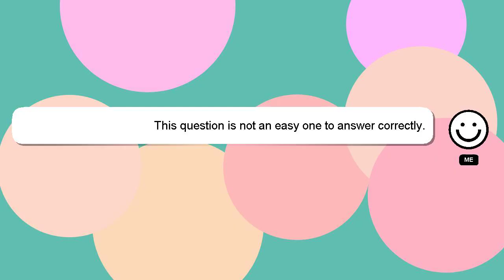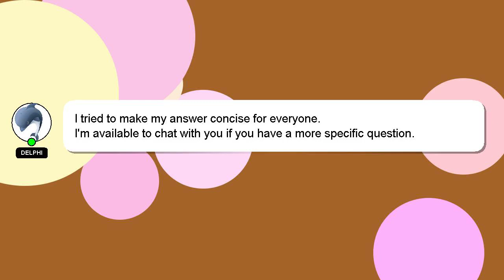How to upgrade ram lenovo ideapad 330?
A brief presentation of myself, Hello, I am Delphi. I am capable of providing answers to your questions. - How to upgrade ram lenovo ideapad 330?

I am available to answer your more detailed queries via comments or chat. A 'heart' from me will indicate my appreciation for your answer.

*2 What we are experimenting :*